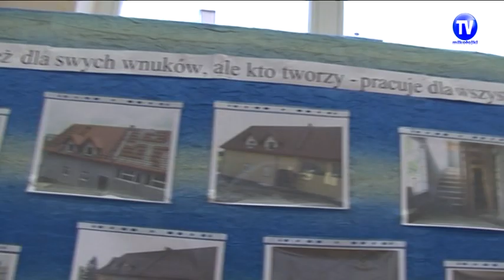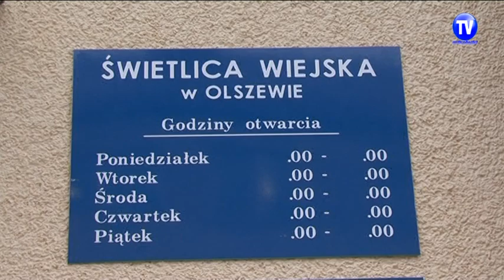Nowoczesna świetlica i biblioteka w Olszewie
Ponad 550 tys. zł kosztowała budowa nowoczesnego obiektu w Olszewie, w którym mieści się m.in. świetlica wiejska i biblioteka. Inwestycje udało się zrealizować dzięki pozyskaniu przez mikołajski samorząd ponad 418 tys. zł z Programu Rozwoju Obszarów Wiejskich.

Obok placówki, na miejscu starej stodoły wybudowano obiekt, który spełnia funkcję świetlicy wiejskiej, gminnej biblioteki, a także sali gimnastycznej i pomieszczeń edukacyjnych. Przeznaczony jest zarówno dla starszych jak i młodszych osób.

- Cała społeczność Olszewa czekała na to miejsce od dawna. Bez wątpienia było nam bardzo potrzebne - twierdzą zgodnie mieszkańcy. - Funkcjonalność obiektu pozwala na organizację zajęć szkolnych, spotkań kameralnych, dyskotek, zabaw, czy imprez sportowych. Rozpiętość jest tak ogromna, że nie sposób wymienić wszystkich możliwości tego budynku. Dużym atutem jest kuchnia, dzięki której uczniowie mogą korzystać np. z ciepłych posiłków.